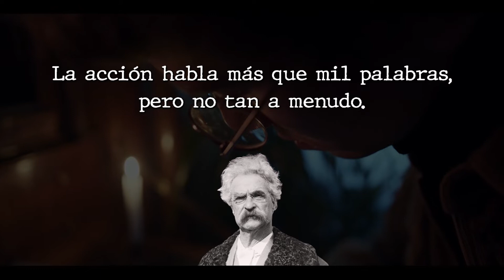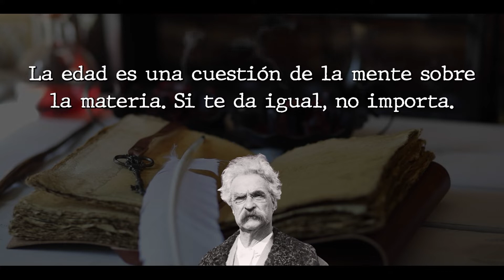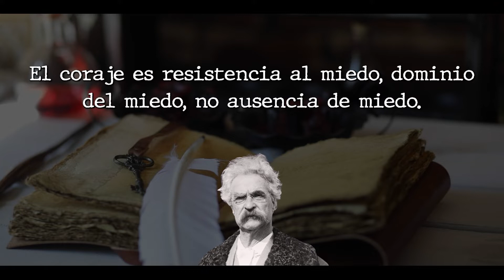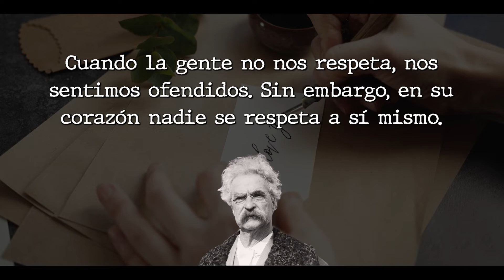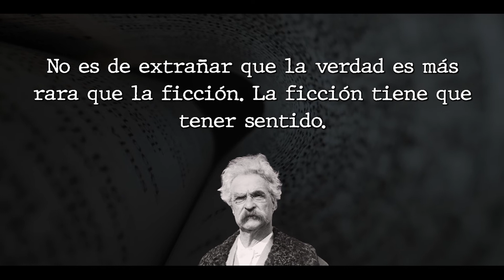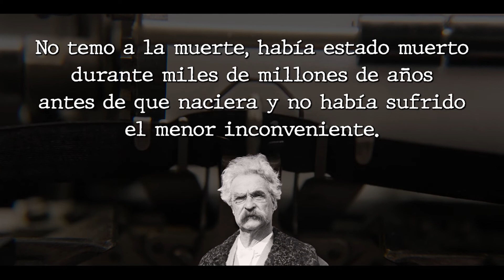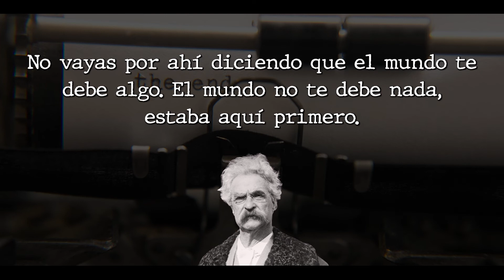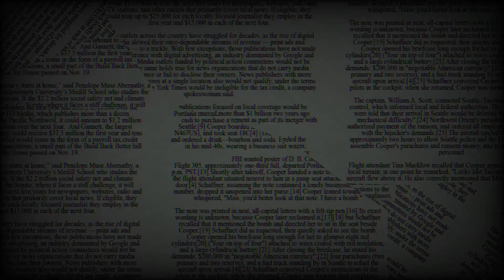Las frases más PROFUNDAS de Mark Twain - citas y pensamientos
Samuel Langhorne Clemens (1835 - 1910), más conocido por su seudónimo Mark Twain, fue un escritor, orador y humorista estadounidense. Escribió obras de gran éxito y fama mundial como El príncipe y el mendigo o Un yanqui en la corte del Rey Arturo, pero es conocido sobre todo por su novela Las aventuras de Tom Sawyer y su secuela Las aventuras de Huckleberry Finn.

¿Qué dicen las grandes mentes de la humanidad sobre la vida?
¿Quieres beber un poco de la sabiduría de los grandes?
En el canal dijo un sabio conocerás más lo que dijeron los pensadores, pensamientos controvertidos y también valiosos.